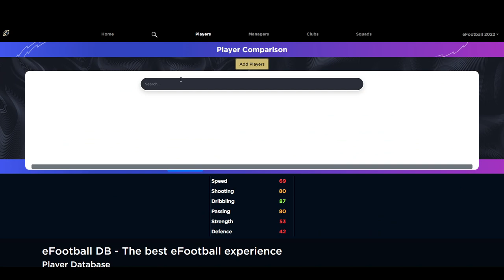eFootball 2022 | Best Wingers to Sign - For All Budgets